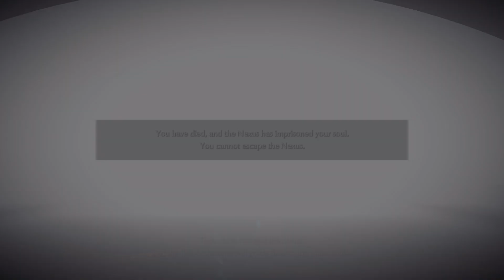The Actual Real Demon's Souls Stream Part 1